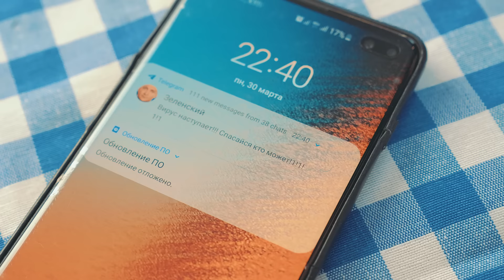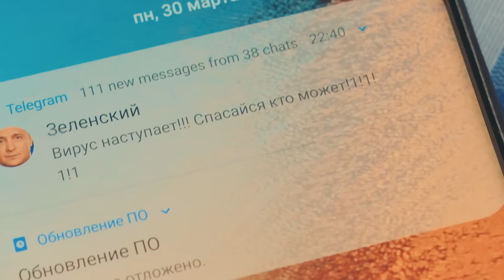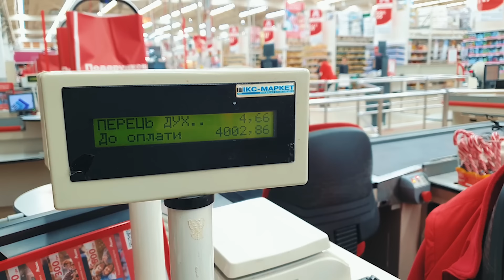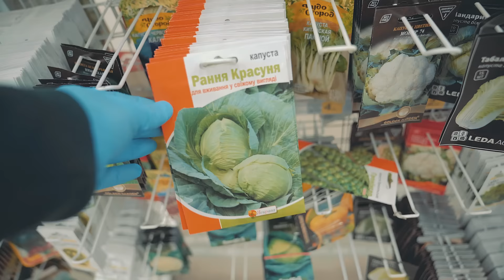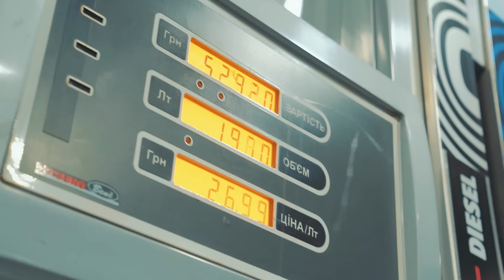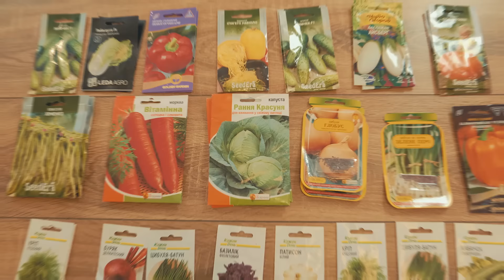24 ЧАСА ПРИ ВИРУСЕ - ВЫЖИВАНИЕ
Мы уже делали выживание в лесу, выживание 24 часа в природе и лайфхаки для выживания. Сегодня мы покажем, как проведем первые 24 часа после получения информации о вируес.